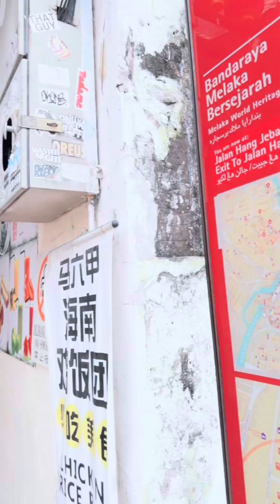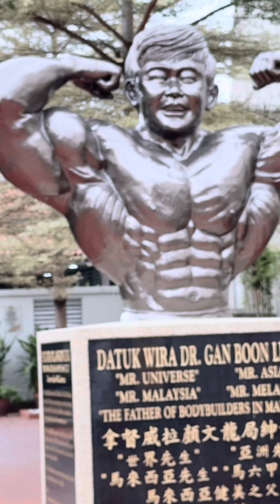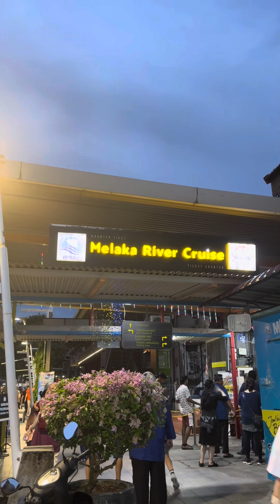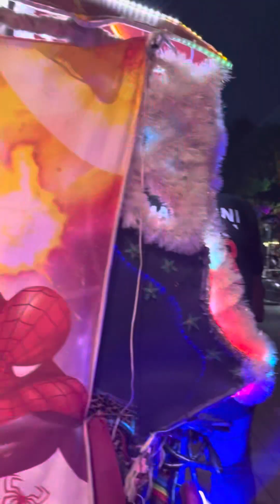วันนี้🌈พามาเที่ยว มะละกา 1คืน2วัน🇹🇭😘🇲🇾ครอบครัวตัวa